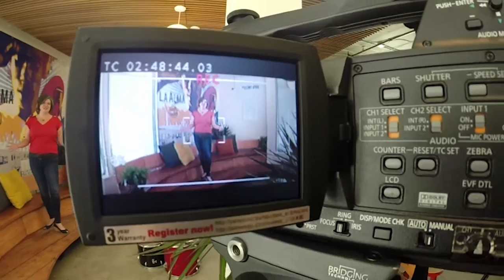YOR Donor Campaign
Jami Duffy, Executive Director---Daniel Rondeau, Lead Instructor---Molina Speaks, Lead Teaching Artist